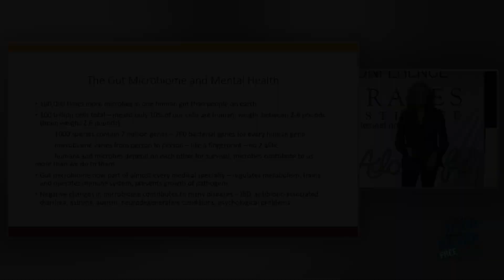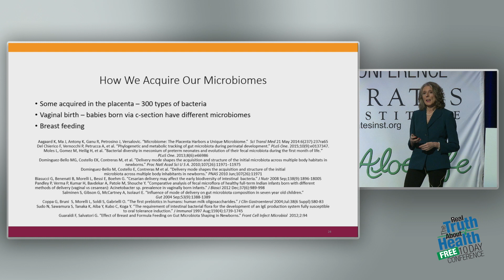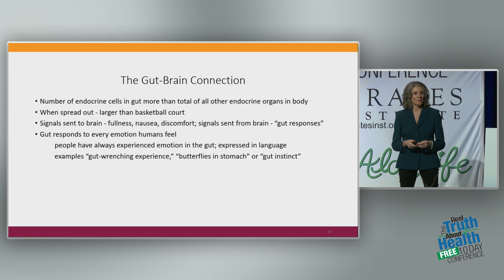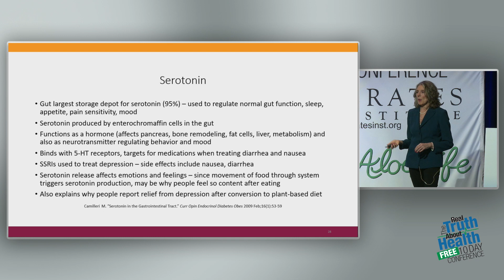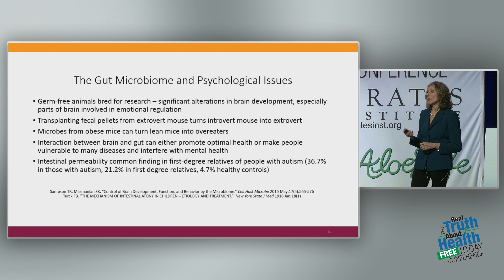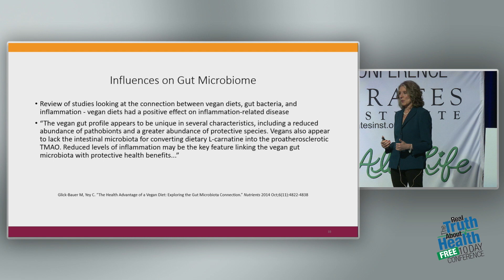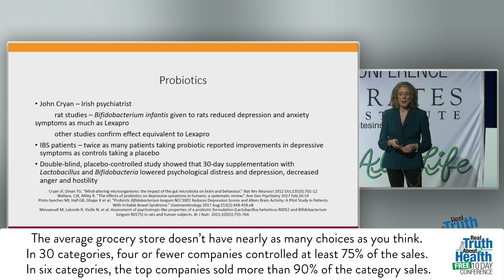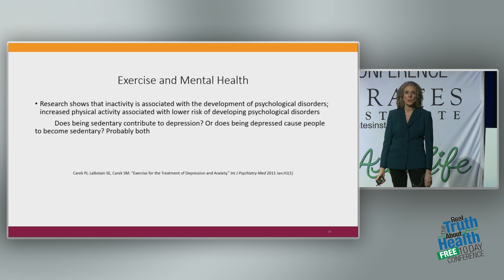The Gut Microbiome And Mental Health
The Gut Microbiome And Mental Health by Pamela Popper, N.D.